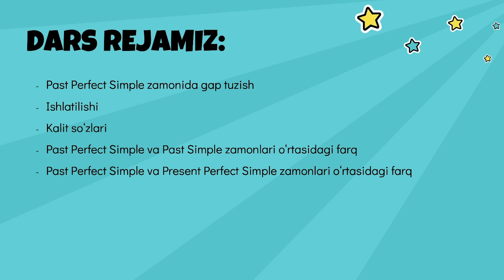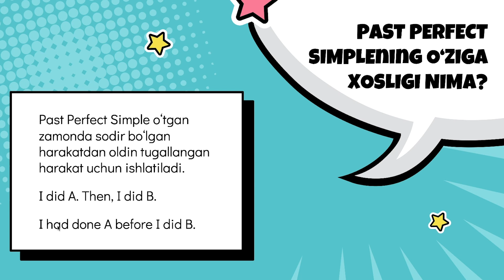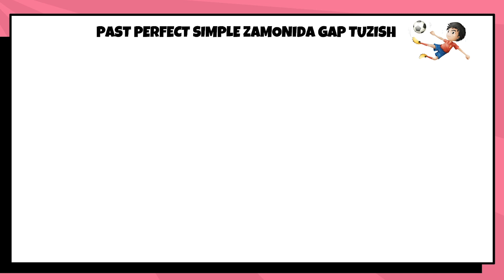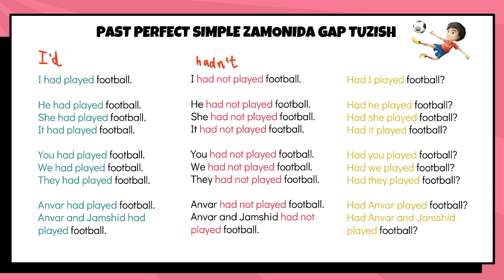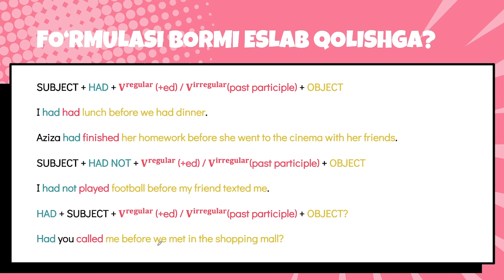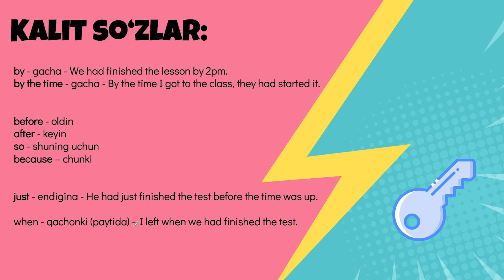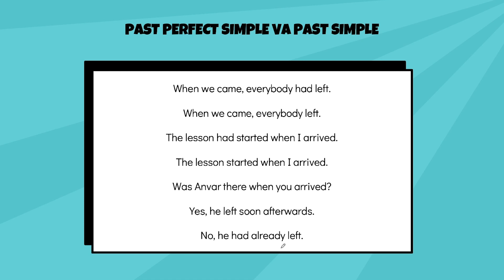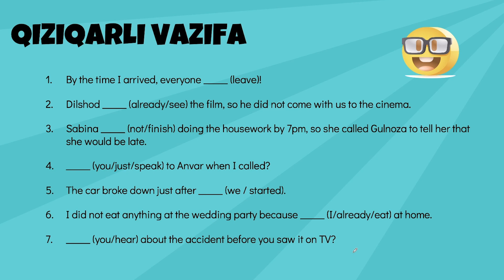⚡️Dars 11 - Past Perfect Simple - Ingliz tili grammatikasi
Ingliz tili grammatikasi onlayn kursimizning o'n birinchi darsida Past Perfect Simple (O'tgan oddiy murakkab zamon) da gap tuzishni o'rganamiz.

Dars rejasi quyidagilardan iborat:
- Past Perfect Simple zamonida gap tuzish
- Ishlatilishi
- Kalit so‘zlari
- Past Perfect Simple va Past Simple zamonlari o‘rtasidagi farq
- Past Perfect Simple va Present Perfect Simple zamonlari o‘rtasidagi farq

Qiziqarli vazifaga yozgan javoblaringizni izohlarda kutib qolaman.

00:00 Kirish va dars rejamiz
00:41 Past Perfect Simple haqida qisqacha
03:22 Chizmasi
04:03 Gaplar orqali o'rganish
09:37 Gap tuzish
12:48 Fo'rmulasi
16:40 Ishlatilishi
18:37 Kalit so'zlar
21:08 Past Perfect Simple va Past Simple
24:15 Past Perfect Simple va Present Perfect Simple
27:36 Qiziqarli vazifa